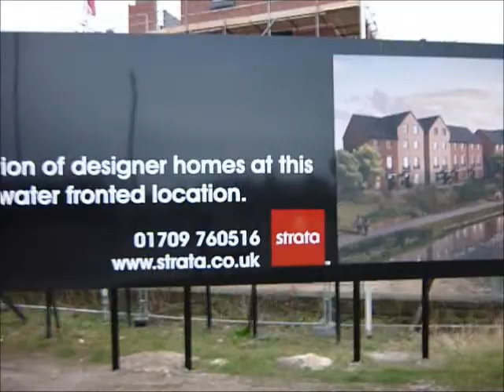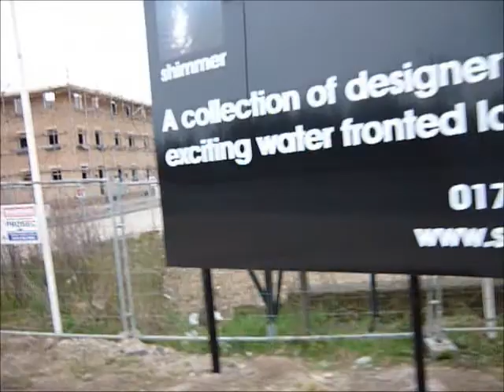Old Mexborough/Denaby Power Station site -- another visit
Just another quick visit 10 months after the first, houses really taking shape here... designer homes by Strata.